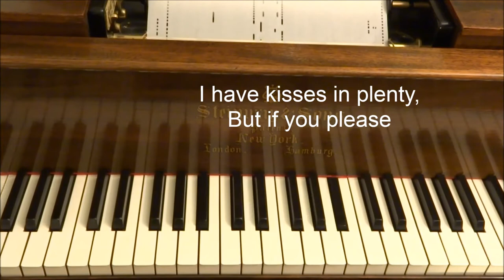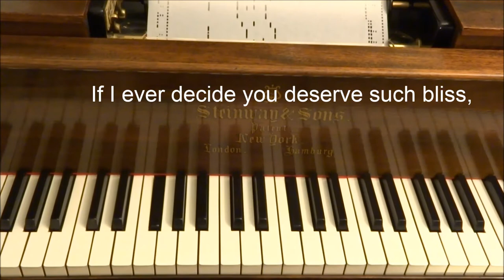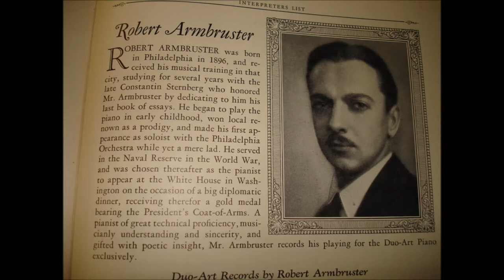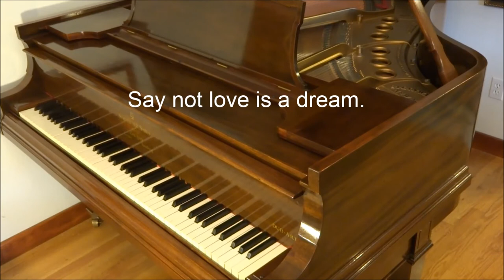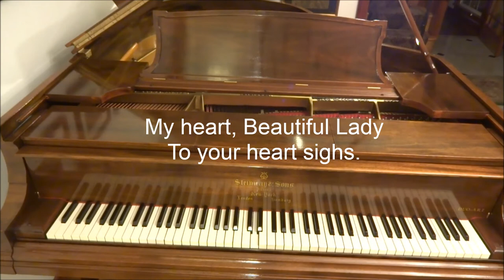Robert Armbruster plays a Waltz Medley from early 20th Century Operettas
Robert Armbruster was one of the most skilled and prolific arrangers of Duo-Art reproducing piano rolls for the Aeolian Corporation.  Here he plays a medley of waltzes from three popular 100 year-old operettas, composed in 1911 and 1912, recorded 88 years ago on Duo-Art roll #68173, issued in November 1924.  The selections are: 1) "The Kiss Waltz" from "The Pink Lady" of 1911, music by Ivan Caryll and lyrics by C.M.S. McLellan; 2) "Sympathy" from "The Firefly" of 1912, music by Rudolf Friml and lyrics by Otto G. Harbach; 3) "Say Not Love is a Dream" from "The Count of Luxembourg" of 1911, music by Franz Lehar and lyrics by Basil Hood and Adrian Ross, and 4) "My Beautiful Lady" waltz reprise by Ivan Caryll and C.M.S. McLellan, to the same music as "The Kiss Waltz" but with different lyrics.    The roll is heard here on a restored mahogany Steinway model XR Duo-Art built in 1920.  for more information.